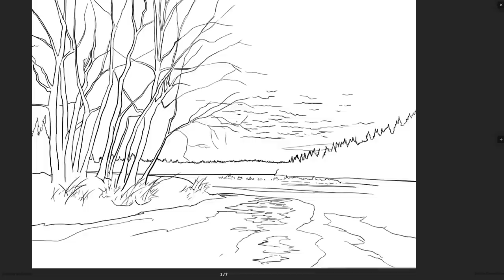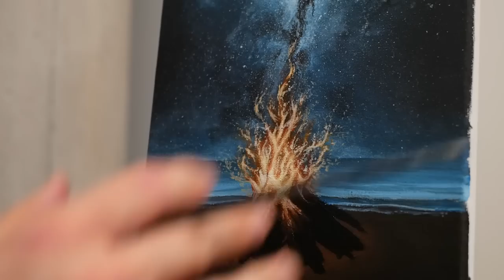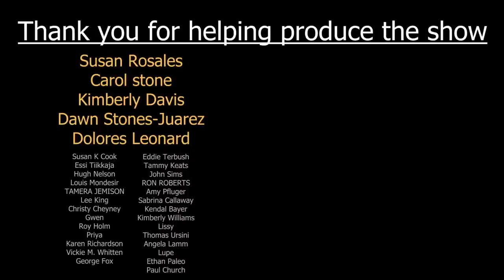Painting a Campfire Under a Starry Night with Acrylics - Paint with Ryan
In today’s acrylic painting tutorial we paint a camp fire on the beach. This calm seascape painting lesson is done in real time and will cover the step by step process of how to paint fire, water, burning wood and lots of sparks. You can find the colors I used for this palette listed below in the description.

For assistance with the drawing process or color mixing process you can find the traceable and reference photo

My eBook on the essentials of acrylic painting & my eBooks full of traceables can be found

Facebook group, traceables, extended lessons, ebooks and one on one critiques

Acrylic Paints:
Cerulean Blue, Cadmium Yellow, Cadmium Red, Mars Black, Titanium White, Burnt Umber

Other Materials: 8X10 inch canvas - HOWEVER, you are more than welcome to use a larger one, the techniques will translate well, A small dish for water, Paper towel for excess paint

Remember, have fun and stay creative!
-Ryan